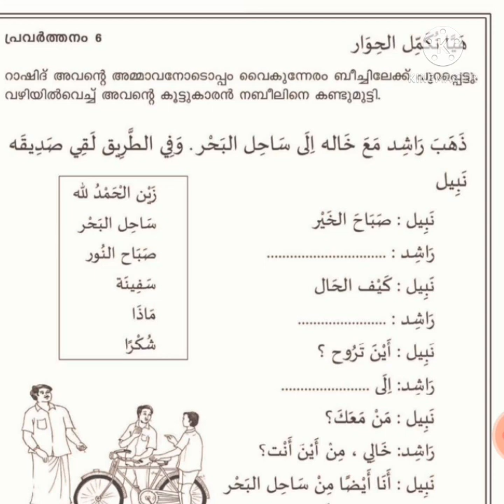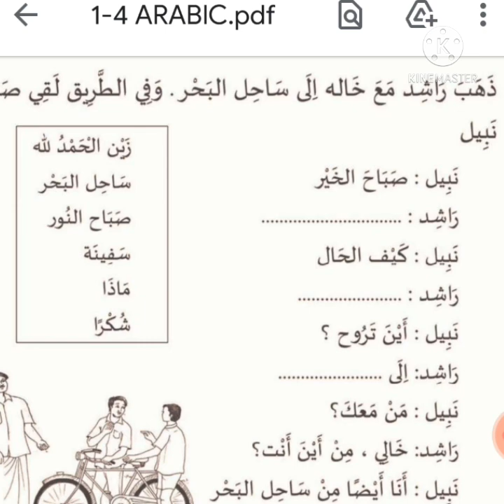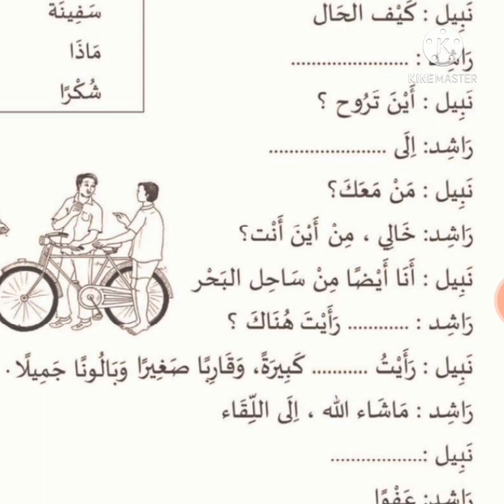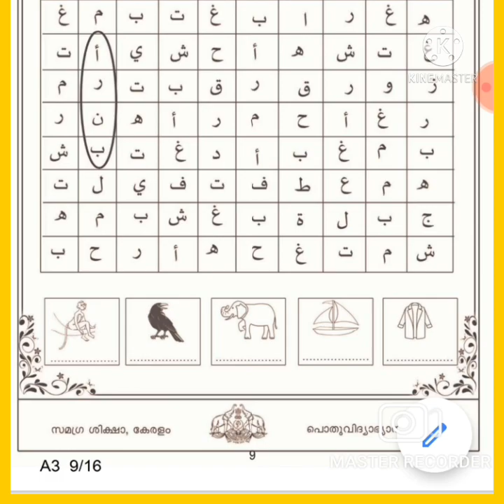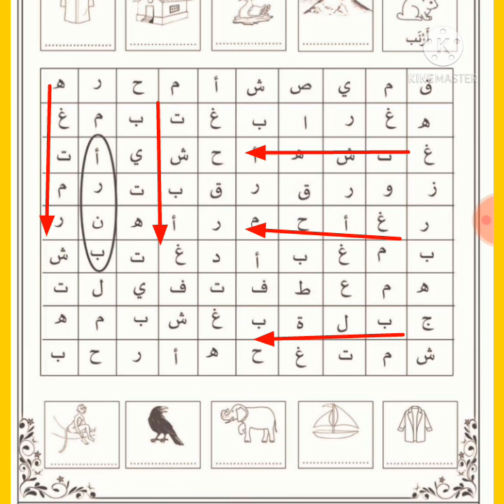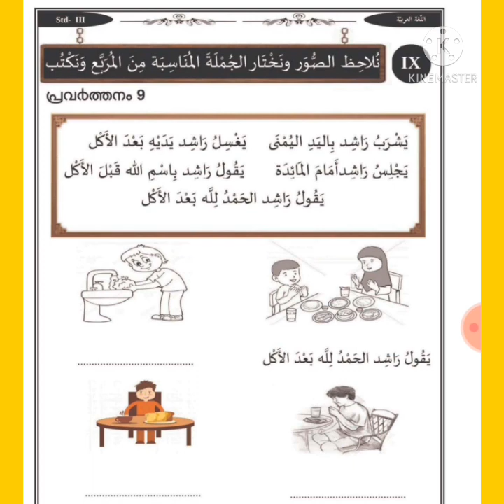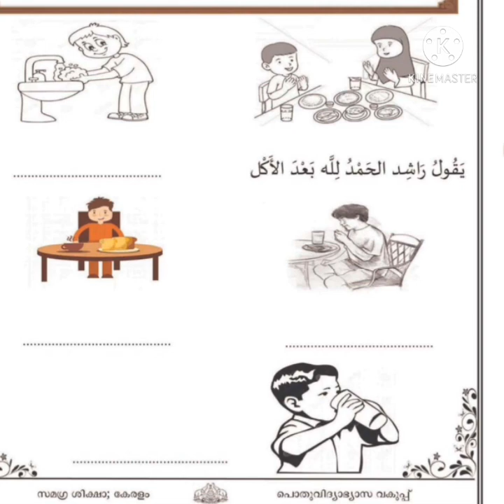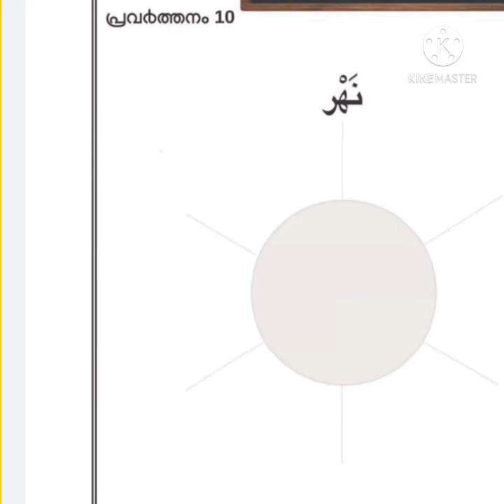STD 3| പഠന മികവ് രേഖ അറബി|Arabic padana mikavu rega |part2|with PDF link| alif baa channel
std 3Arabic padana mikavu rega 6 to 10 work sheets അറബി പഠന മികവ് രേഖ STD3 alifbaachannel#

padana mikavu regards STD 1 to 4 PDF link